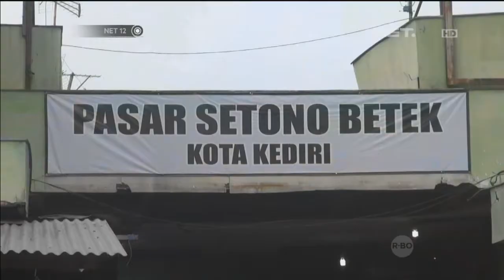Sepekan Usai Lebaran Harga Sejumlah Sembako Berangsur Turun -NET12